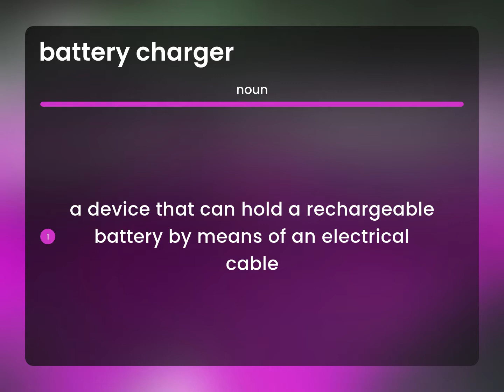Battery charger • BATTERY CHARGER definition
What is BATTERY CHARGER meaning?

Susan Miller (2023, May 6.) What is Battery charger?